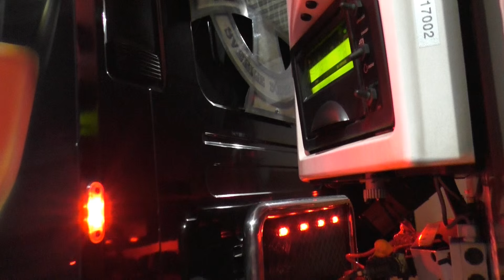SCANIA V8 SOUND - Spedition Schulze + Andreas Schmidt [HD]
Loud open pipe sound of two Scania Topline. Thanks to the drivers!!!

1. Scania R V8 Andreas Schmidt GmbH
2. Scania 164L V8 Spedition Schulze GmbH